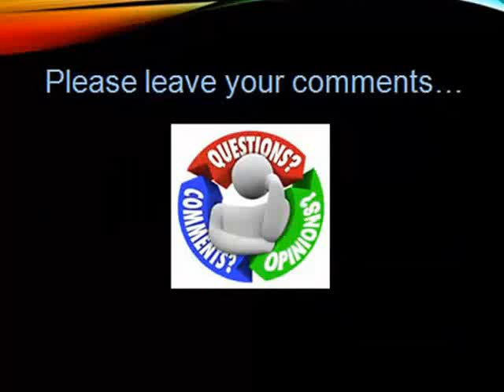Planning Backwards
To plan our next steps we need to know where we want to end up. We must learn the art of planning backwards.